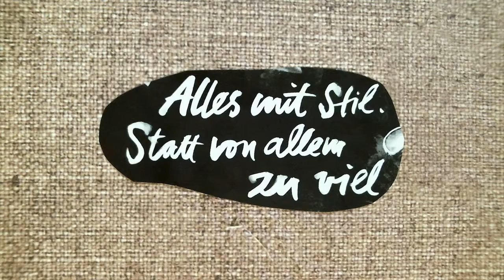Vorbild Referendar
Wie neue Lehramtsanwärter das Referendariat erwarten...